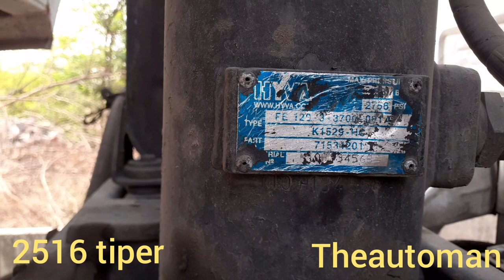Hyva hydrolik Jack repairing.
hyva hydrolik Jack repairing.  fe129 - 3  cylinder Jack repairing prosijer.